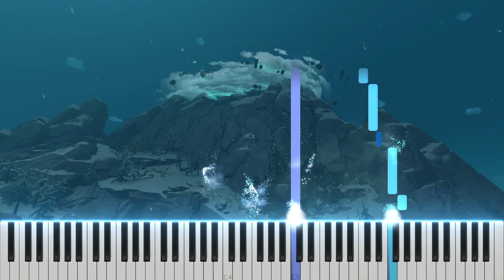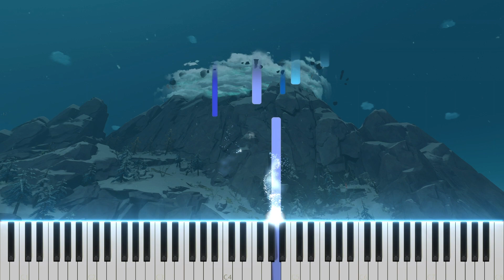『Fragile Fantasy / 銀白の希望』Genshin Impact OST | 原神 OST ピアノ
Game: Genshin Impact
OST: Fragile Fantasy / Once-Colored Memories
Composer: Yu-peng Chen
ゲーム：原神
サウンドトラック： 銀白の希望 / 色彩の記憶
作曲・編曲：Yu-peng Chen